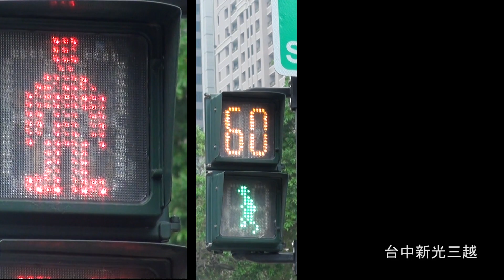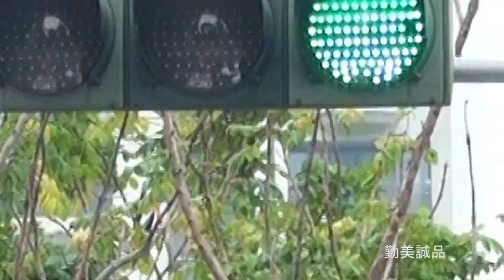2012mgirl與海王子選手台中街頭一日快閃.mp4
8/5日，從台中新光三越、勤美誠品、一中商圈，最後再到逢甲，你/妳 遇到我們了嗎？
別忘了！8/18總決賽在 麗寶樂園 馬拉灣喔!
一定要來現場，支持我們喔!